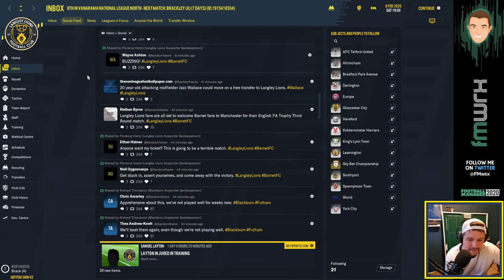Episode 9 | "We spoke too soon" vs Barnet | FA Trophy 3rd Round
The Lions take on Barnet in the Buildbase FA Trophy 3rd round.

A brand new series of your new virtual football club, Langley Lions FC

A regen team starting in the Vanarama North League of English Football.